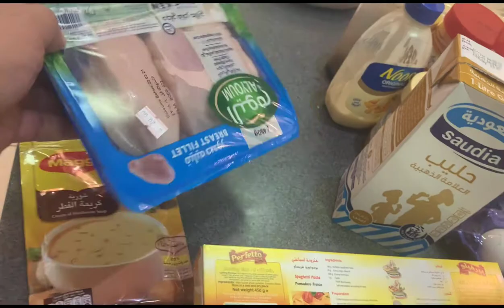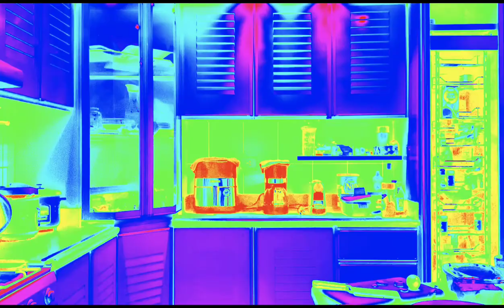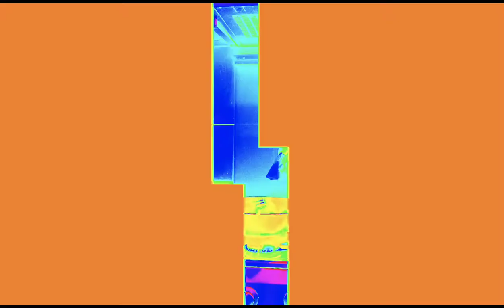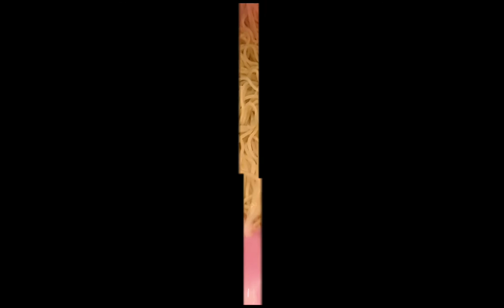Cooking Carbonara yet again , a better video version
GOD Bless.